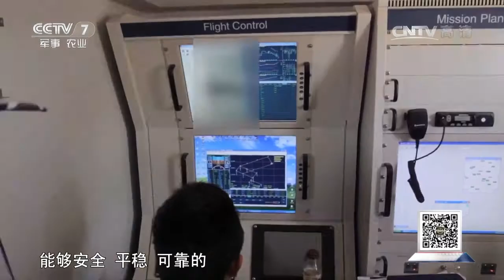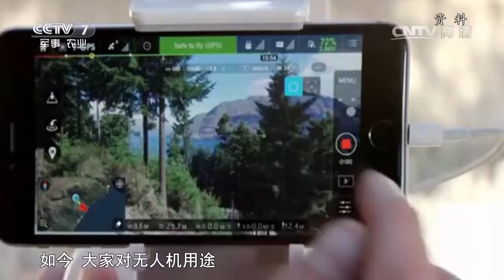中國大陸“彩虹”無人機躍身世界航空前沿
Chinese mainland "Rainbow" unmanned aerial vehicle jumps into world aviation frontier